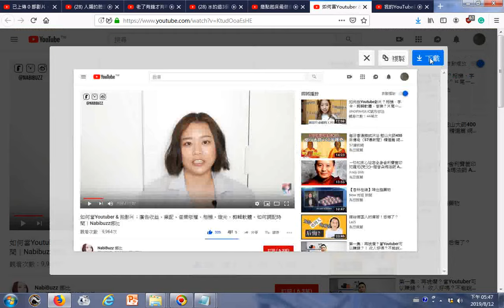瀏覽 如何當Youtuber & 拍影片：廣告收益、業配、音樂版權、相機、燈光、剪輯軟體、如何調配時間｜Nabibuzz娜比